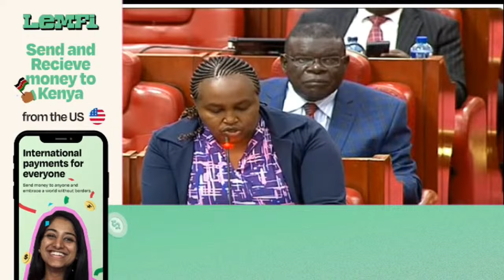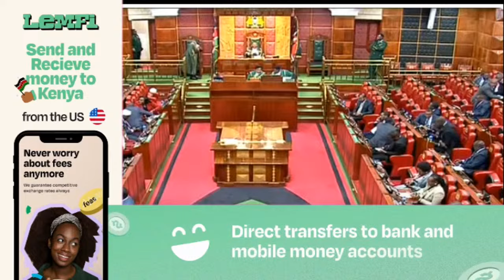KIMEUMANA!!DRAMA AT PARLIAMENT AS UDA MP EXPOSSED RUTO`S ALLIES OVER FUNDING TO VOTING FINANCE BILL